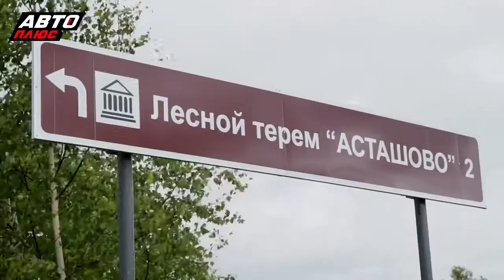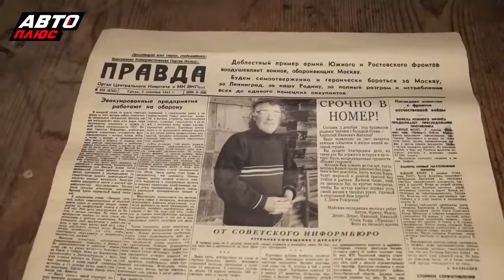Чухломские терема на канале "Авто Плюс"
Видео телеканала "АВТО ПЛЮС" с Павлом Федоровым "На Jaguar F PACE в полную Чухлому".